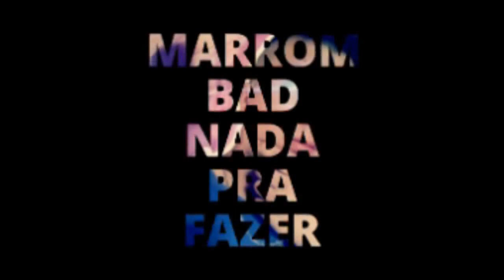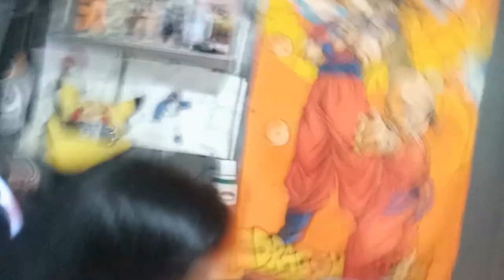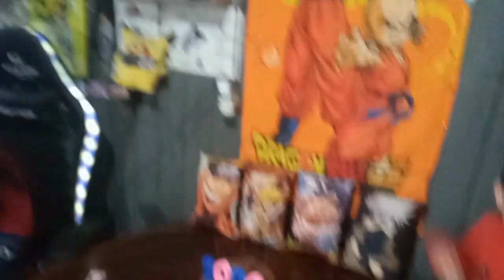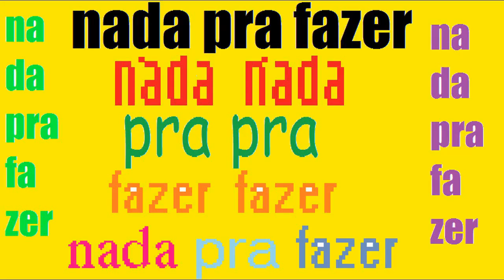ESPECIAL 2k INSCRITOS OBRIGADO A TODOS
BORA TURMA E TURMINHA CONHECER NOSSOS TRABALHOS E SE VC N E ESCRITO SE ESCREVE E DEIXA O LIKE E QUEM E ESCRITO SO DEIXAR O LIKE E CURTI A LIVE OU VIDEO TMJ PESSOAL